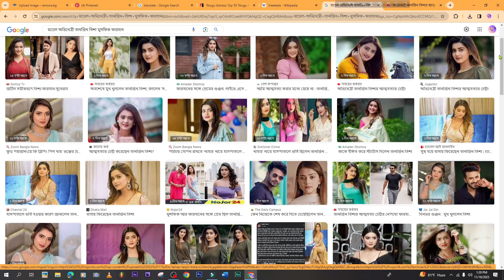অপপ্রচারের শিকার অভিনেত্রী তানজিন তিশা Actress Tanjin Tisha is a victim of propaganda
হঠাৎ গত রাতে অসুস্থ হয়ে পড়েন অভিনেত্রী তানজিন তিশা। সঙ্গে সঙ্গেই তাঁকে নিয়ে যাওয়া হয় ঢাকা মেডিকেলে। সেখান থেকে রাজধানীর একটি বেসরকারি হাসপাতালে স্থানান্তরিত করা হয় এই অভিনেত্রীকে। রাত থেকে দুপুর পর্যন্ত সেখানেই চিকিৎসা দেওয়া হয়। সর্বশেষ খবর পাওয়া পর্যন্ত জানা যায়, এখন বাসায় ফিরেছেন তিনি। আগের চেয়ে সুস্থ আছেন। এদিকে এই অভিনেত্রী অসুস্থ হওয়ার পর থেকেই অনলাইন নিউজ পোর্টালগুলোয় নানা কথা ছড়িয়ে পড়েছে।

অভিনয় শিল্পী সংঘের সভাপতি আহসান হাবীব নাসিম বলেন, ‘আমাদের অভিনয়শিল্পী তানজিন তিশা গত রাতে অসুস্থ হয়। তাকে হাসপাতালে ভর্তি করা হয়। সে এখন বাড়িতে আছে। অনেকটাই সুস্থ। কিন্তু এর মধ্যে কেউ কেউ খবর প্রচার করছে, সে নাকি আত্মহত্যা করতে গিয়েছিল। আমার প্রশ্ন, তারা কোথায় থেকে এই তথ্য পেয়েছে। তিশার পরিবারের কেউ কি তাদের বলেছেন? নাকি একজন অভিনেত্রীকে নিয়ে ইচ্ছেমতো লিখেছে?’
Actress Tanjin Tisha fell ill suddenly last night. He was immediately taken to Dhaka Medical. From there, the actress was transferred to a private hospital in the capital. Treatment is given there from night to noon. As per the latest news, he has returned home now. Healthier than before. Meanwhile, since the actress fell ill, various rumors have been spreading in the online news portals.
एक्ट्रेस तंजिन टीशा कल रात अचानक बीमार पड़ गईं। उन्हें तुरंत ढाका मेडिकल ले जाया गया. वहां से, अभिनेत्री को राजधानी के एक निजी अस्पताल में स्थानांतरित कर दिया गया। वहां रात से दोपहर तक इलाज किया जाता है. ताजा खबरों के मुताबिक वह अब घर लौट आए हैं। पहले से ज्यादा स्वस्थ. इस बीच एक्ट्रेस के बीमार पड़ने के बाद से ऑनलाइन न्यूज पोर्टल्स पर तरह-तरह की अफवाहें फैल रही हैं.
জীবন বৃত্তান্ত নিয়ে কিভাবে ভিডিও তৈরী করে?
কিভাবে ফটোশপে থামনেইল তৈরী করে?
How to record voiceover for YouTube Videos?
How to create biography for YouTube?
How to upload video on YouTube?
How to make thumnail for YouTube?
How To write Title for YouTube Contents?
YouTube BesT Practise
YouTube Update
the spotless PURNIMA
 Moktel Hossain Mukthi
MUKTHIMEDIA
RECORDING STUDIO
i'm a freedom fighter singer musician music composer Sound Recordist & Graphics Designer
Former Music Teacher at Iskandhar School, Male', Repulblic of Maldives
Singer-songwriter, Musician at Bangladesh Television
Tagore Sangeet (Rabindra Sangeet ) singer, Radio Bangladesh & BTV
Singer-songwriter at The Liberation War of Bangladesh 1971